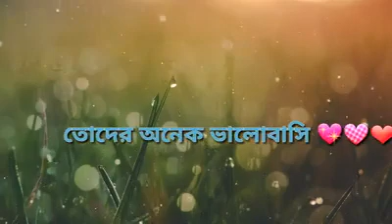প্রিয় ক্যম্পাস গাছবাড়িয়া সরকারি কলেজ বন্ধু